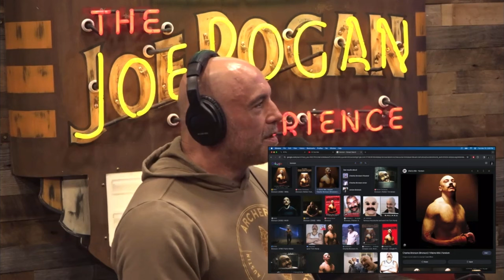The Gayest 90 Seconds in Protect Our Parks History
Taken from JRE #2122 - Protect Our Parks 11